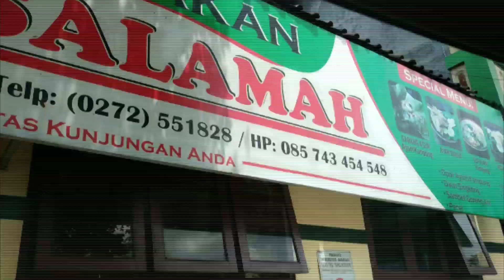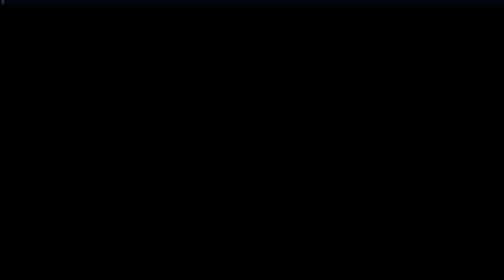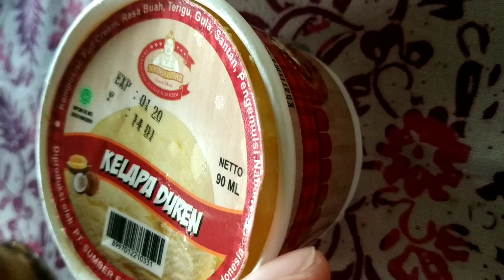Makan lagi di rumah makan hj. Salamah klaten